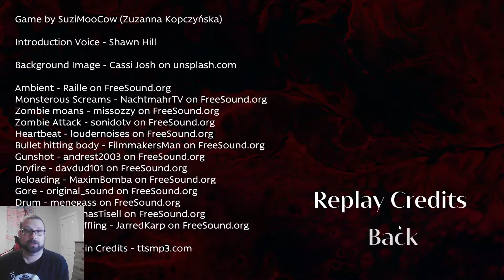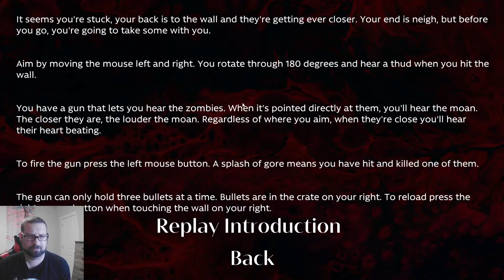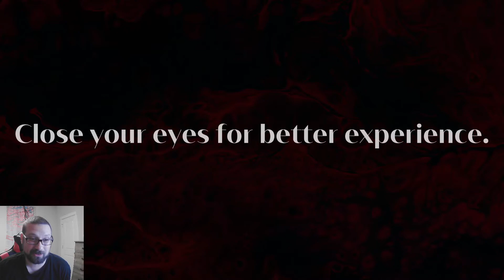Conjecture (A Game Made for the Blind)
This is an audio game made for blind people who also happen to be gamers. You use audio cues to locate and shoot zombies. It is a lot harder than you might think but still fun. My high score was 3. Can you do beter?